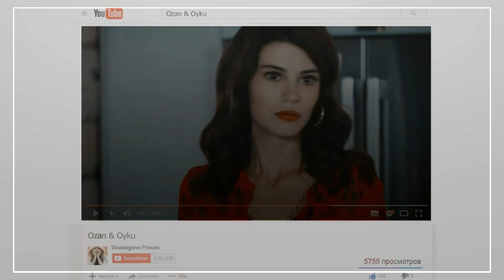✖Ozan & Oyku || выдыхай меня...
Сериал:Просьба не указывать имя сериала
Песня:Impulse-Выдыхай меня